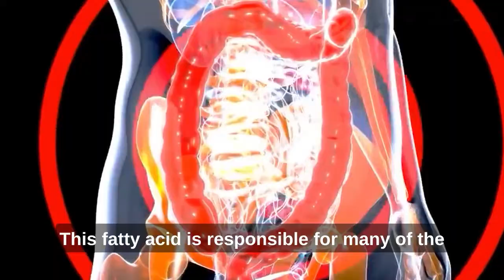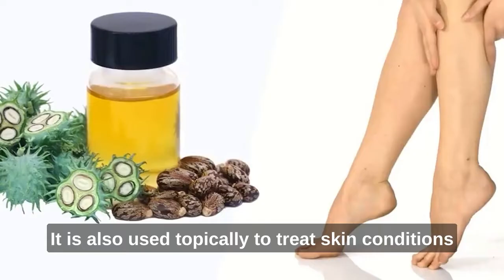How Castor Oil is Made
How Castor Oil is Made. Castor oil is derived from the seeds of the castor plant (Ricinus communis). The process of making castor oil involves several steps, including harvesting the seeds, extracting the oil, and refining it.

Our BEST Natural Hacks!

⏱️ Timestamps:
00:00 Introduction
00:11 What is Castor Oil?
00:53 How Castor Oil is Made
03:07 Castor Oil's Wide Range of Applications
04:41 Bottom Line

📃 Video Summary:
Castor oil is a vegetable oil that is obtained from the seeds of the castor plant (Ricinus communis). It has been used for various purposes for thousands of years due to its numerous beneficial properties. Castor oil is known for its thick and sticky consistency, pale yellow color, and distinct odor.